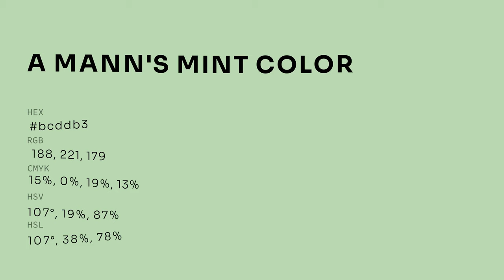A Mann's Mint color bcddb3 hex color - Green color - Warm color bcddb3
What color is A Mann's Mint ? bcddb3 hex color - Green color - Warm color bcddb3

Hex bcddb3 Color Code is also known as A Mann's Mint color.

Hex bcddb3 Color code in RGB color code model is created after adding 73.73% red color, 86.67% green color and 70.20% blue color.
Hex bcddb3 Color code in CMYK color (process color) code model is generated after subtraction of 14% cyan, 0% magenta, 19% yellow and 13% black.